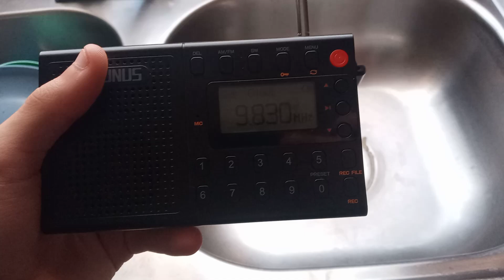Confirming 9.830MHz Voice of Turkey?